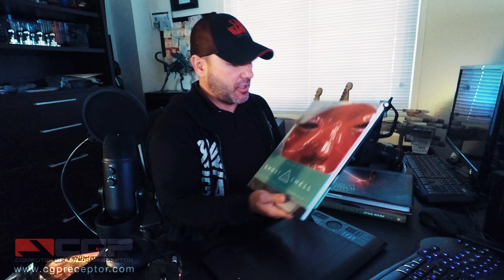Recomendaciones de libros de Jaime Jasso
En este video Jaime nos cuenta cuales son los libros que han influenciado su carrera y sobre todo los que lo han inspirado.

He aquí la lista detallada de los libros:

- Hot to Draw ( Scott Robertson )
- Painting with Light ( John Alton )
- Cinematography: Theory and Practice: Image Making for
  Cinematographers and Directors ( Blain Brown )
- Digital Lighting and Rendering ( Jeremy Birn )
- VES Handbook of Visual Effects (  Susan Zwerman and Jeffrey A.
  Okun )
- The Invisible Art (  Mark Cotta Vaz and Craig Barron )
- The Cinematic Art of World of Warcraft: Wrath of the Lich King (
  Blizzard Entertainment )
- The Art of Star Wars, Episode V - The Empire Strikes Back (
  Deborah Call )
- The Making of Star Wars: The Empire Strikes Back (  J.W. Rinzler
  and Ridley Scott )
- Digital Domain: The Leading Edge of Visual Effects (  Piers Bizony  )
-  Industrial Light & Magic: The Art of Innovation ( Pamela Glintenkamp )
- Creating the Worlds of Star Wars: 365 Days (  John Knoll and J. W.
  Rinzler )
- Color and Light: A Guide for the Realist Painter ( James Gurney )
- Portals of the Past: The Photographs of Willard Worden ( James
  A Ganz )
- VFXV Magazine ( VES exclusive for members only )
- D' Artist Matte Painting book 1, 2 and 3 ( Ballistic Publishing )
- The Art of Ghost in the Shell (  David S. Cohen and Richard Taylor )
- The Art of Star Wars: The Force Awakens ( Phil Szostak and Lucas Film Ltd. Tm )
- The Art of Rogue One: A Star Wars Story ( LucasFilm Ltd and Josh Kushins )